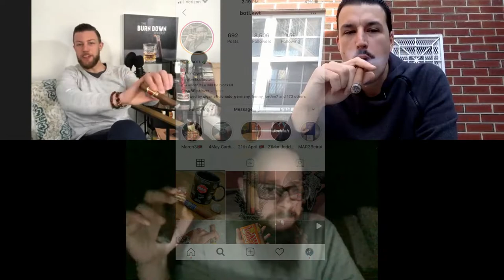Fuente Friday with @Botl.Kwt | The Burn Down Podcast | Episode 38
Cigars + Friday + Zoom + @Botl.Kwt = Episode 38 of the Burn Down!
Social distancing and quarantine won't stop us from having a good time!
Watch as we interview one of our good friends, well known in the cigar world as @Botl.Kwt!

Stay home, stay safe and stay healthy everyone!

CIGARS:
Botl.Kwt: Arturo Fuente Don Carlos Eye of the Shark
Justin: Fuente Fuente Opus Perfecxion X
Eric: Fuente Fuente Opus X Reserva d'Chateau

We are also on Apple Podcasts, Spotify, Google Play and iHeart Radio to fit your listening preferences. Search "The Burn Down Podcast"